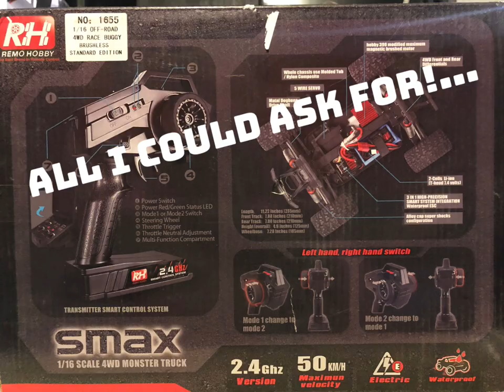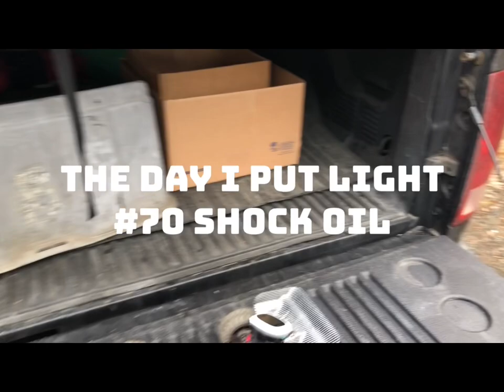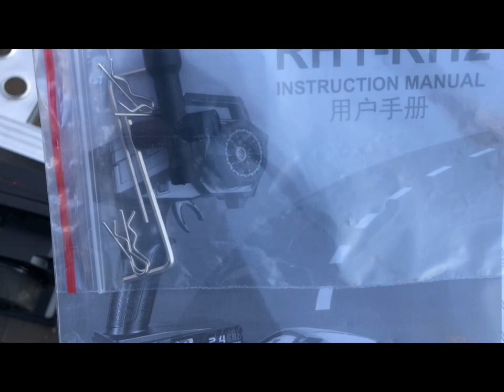Bashed-Remo Hobby 1/16 Brushless Dingo Rocket Desert Buggy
Thank you Subscribers and to those who came across this video and watched it. Thank you Lord God who is a great and merciful God! Please seek him out and glorify him and you will be blessed!
Please feel free to skip through the boring parts and go right to the good parts! To those of you looking for the link to purchase this Dingo, I would just like you carefully think about it. The car holds up well, but it is really hard to point it in a direction and expect it to get there without spinning out many times! Frustrating to say the least! With a little extra $, some softer grippier tires would help a lot. Maybe a better quality esc would help on power delivery. This thing is a beast and still a very good price. If you are still interested you can find it here: [US$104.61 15% OFF]REMO 1655 1/16 2.4G 4WD Waterproof Brushless Off Road Monster Truck RC Car Vehicle Models Red RC Vehicles from Toys Hobbies and Robot on banggood
Prices are subject to change anytime at the will of the seller.
Video Created through: Videoleap App. Free and pay to use features and effects